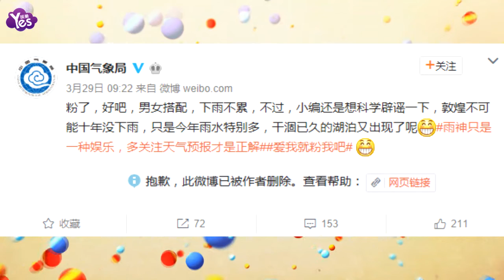【3年前】陳喬恩自封“雨神” 反被氣象局打臉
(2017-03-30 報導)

最近，陳喬恩在微博上發文自封“雨神”，沒想到，中國氣象局隔天隨即轉寄了陳喬恩的微博，強調“雨神只是一種娛樂”，呼吁民眾要以天氣預報為準。